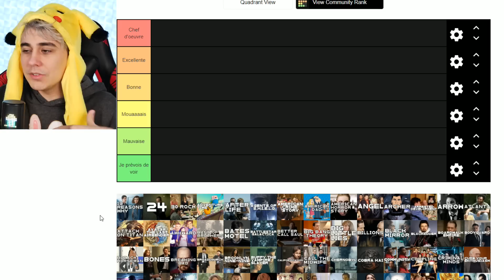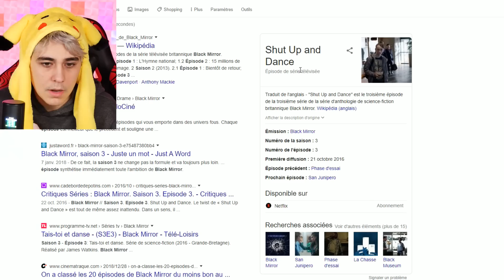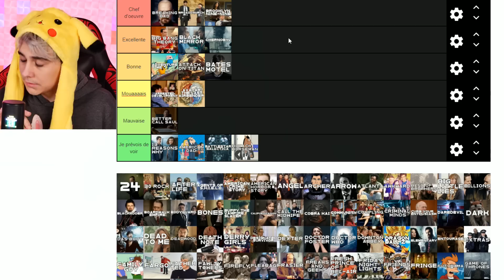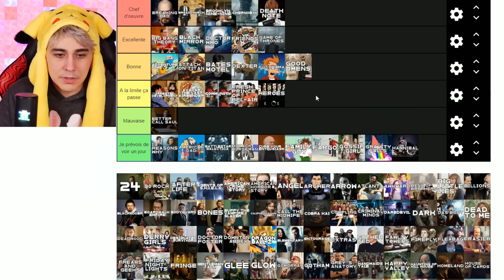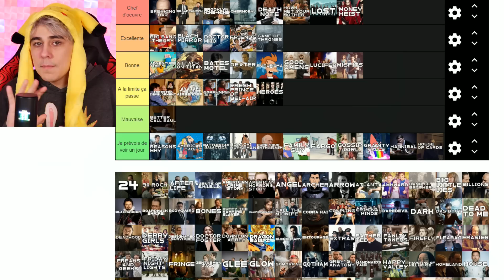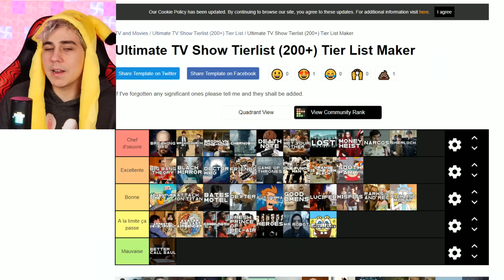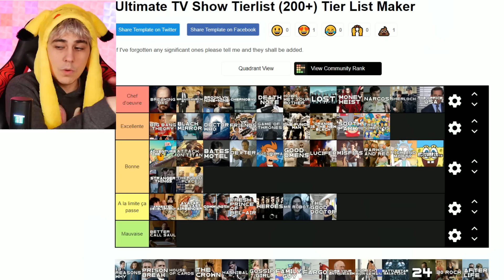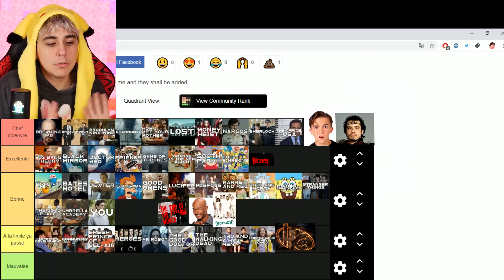Ma TIER LIST des SÉRIES TV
Micro Seiren (Emoji)
Micro actuel (sur la perche)
Micro caméra